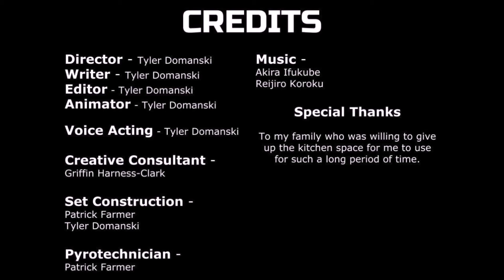Bionicle Godzilla Ep. 2: Beast Against Humanity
After such a long wait, the second episode of Bionicle Godzilla is finally finished. The next episode will not take this long. I promise.
Sorry for some of the audio issues. Enjoy.